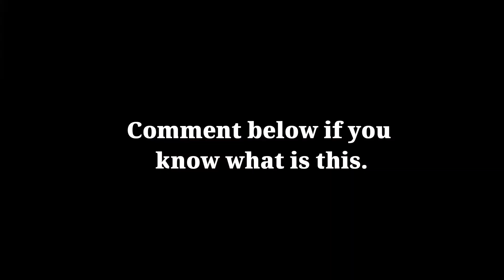We caught real ghost on camera | scary moment in vlog | ghost girl | khanzz tv .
Yeh clip mai ne apne "shoot in farmhouse " wala video se liya  hai  . yeh buhat khtarnak scene hai . muje smaj nai ata k akhir ye kia hai . Q k waha pe koye b nai rehta hai . i think yeh churail hai . khair ap log video dekho aur batao k kya hai .